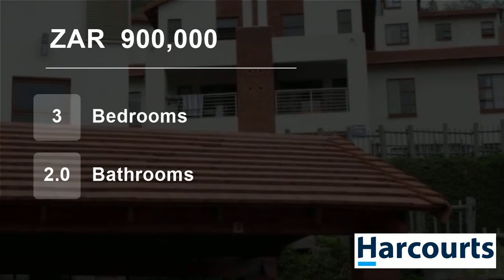3 Bedroom Townhouse For Sale in Azalea Park, Rustenburg, North West, South Africa for ZAR 900,000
Web Ref NWR48958 : Enjoy the views from this beautiful apartment. Situated right at the top of Azalea. Rustenburg looks magnificent at this height. A place to relax at, Have your sunset memories made here. Call agent for appointment